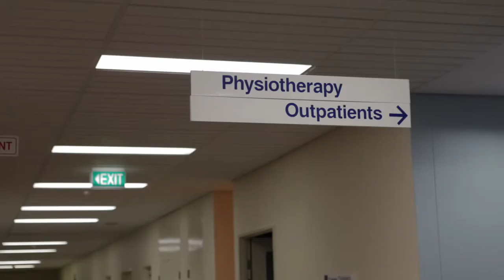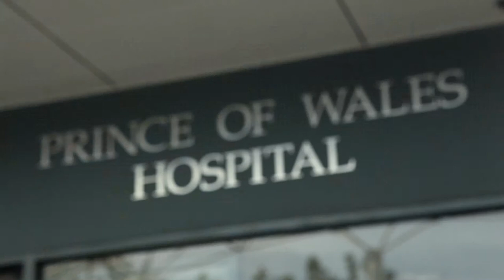Prince Of Wales Hospital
Physiotherapy On Ward Training Video Series  - Promo